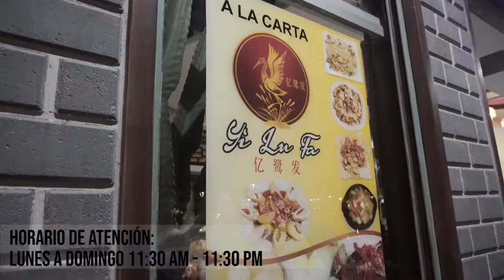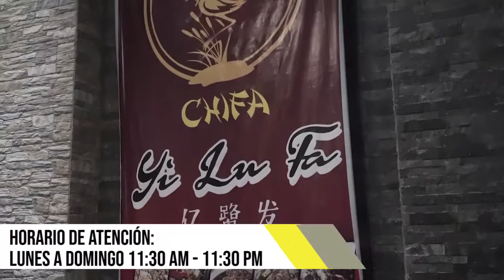CHIFA YI LU FA VENTANILLA: REPORTAJE PROMOCIONES AGOSTO 2019